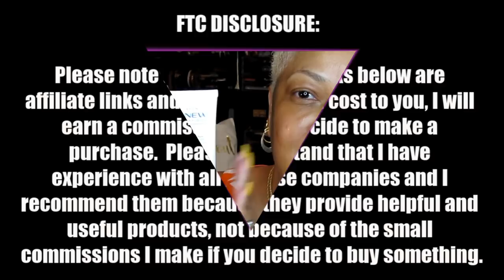Get Fabulous Friday | Mature Makeup | LIFE WITH SWEET ANGEL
LIST OF PRODUCTS USED:

❤LA COLORS BROW PENCIL IN DARK BROWN
❤MAYBELLINE COLOSSAL BIG SHOT WATERPROOF MASCARA
❤Milani Secret Cover concealer in Warm Beige
❤Miss Express Lash M101 100% Silk Lash
❤MAKEUP SHAYLA OOUUUU! Lux Lipstick | ColourPop
❤BLACK OPAL STICK FOUNDATION BLK/OPL TRUE COLOR Skin Perfecting Stick Foundation SPF 15 - Suede Mocha AND COOL NUDE
❤LASHXO Eyelash Adhesive Glue_2 BOTTLES
❤Eyeliner - Inglot AMC Gel Eyeliner 77
❤MAYBELLINE GREAT LASH WATERPROOF MASCARA
❤RIMMEL STAY MATTE CONCEALER IN SHELL
❤BLACK RADIANCE BRONZER MEDIUM
❤NICKA K MINERAL BLUSH IN GINGER NICKA K MAKEUP
❤WET N WILD HIGHLIGHTER PRECIOUS PETALS
❤ARTNATURALS SETTING SPRAY

✔ B L O G W E B S I T E

✔ S U B S C R I B E  T O  M Y  B L O G: